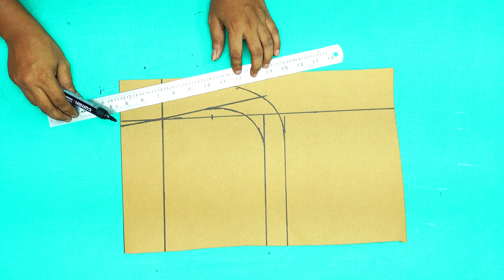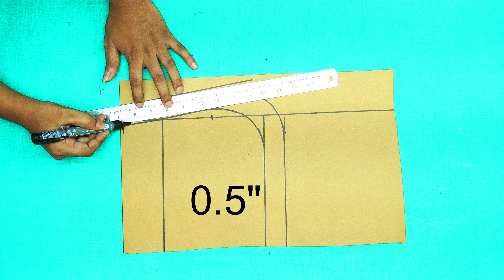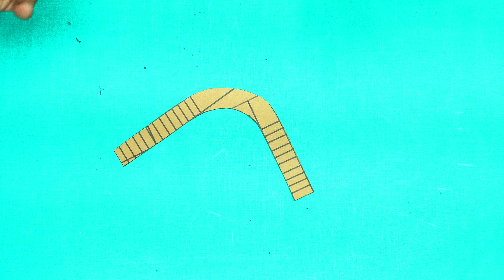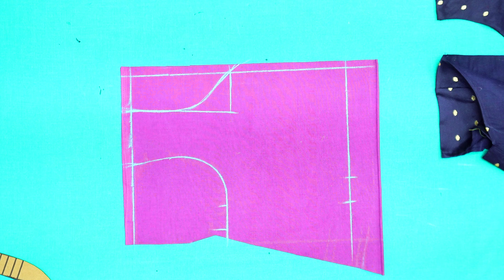ब्लाउज की परफेक्ट आर्म होल काटने का यह सीक्रेट फार्मूला कोई नहीं जानता | How to cut Perfect ArmHole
किसी भी साइज के, चुटकियों में ब्लाउज की परफेक्ट आर्म होल काटना सीखे  ||  How to Make Perfect Arm Hole Cutting || आज ही सीखें ये अद्भुत तरीका

This secret formula for cutting a perfect blouse armhole, no one knows!

**Description:**

In this video, I will share with you my secret formula for cutting a perfect blouse armhole. This is a technique that I have been using for years and it has never failed me. It is so simple and easy to follow that even a beginner can do it.

With this formula, you will be able to cut armholes that are always perfectly fitting and flattering. No more baggy or gaping armholes!

I will also share with you some of my tips for sewing a perfect blouse armhole. These tips will help you to create a smooth and professional finish that will look great on everyone.

So if you are looking for the perfect way to cut a blouse armhole, then this video is for you!

* How to measure for the perfect armhole
* How to mark the armhole curve
* How to cut the armhole
* How to sew the armhole

* Sewists of all levels
* People who want to learn how to sew a blouse
* People who want to improve their sewing skills